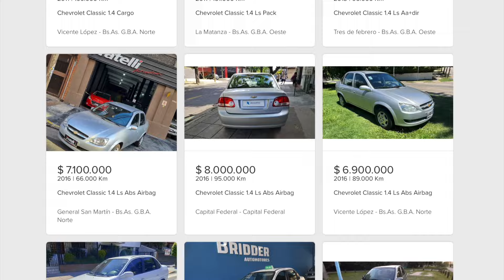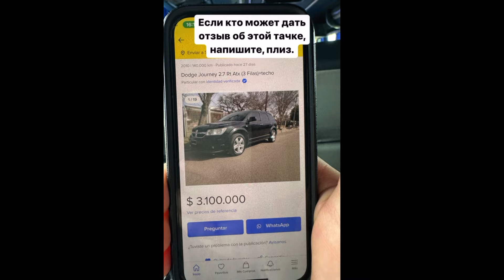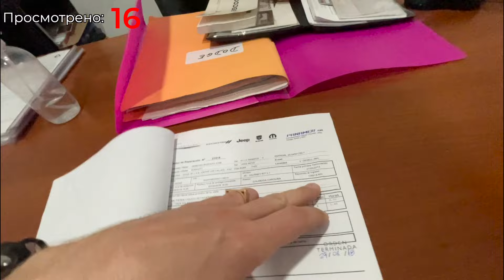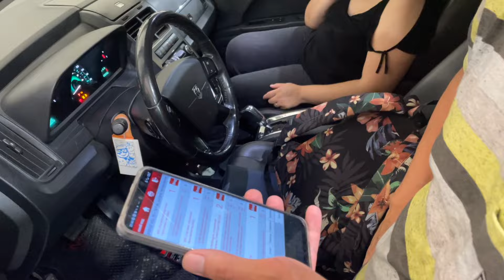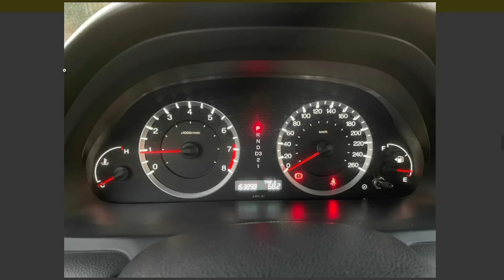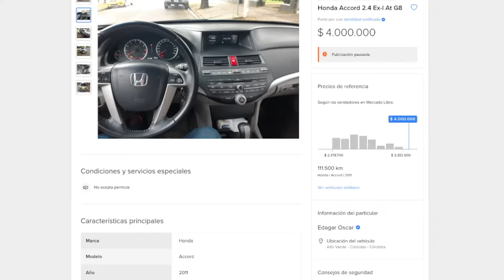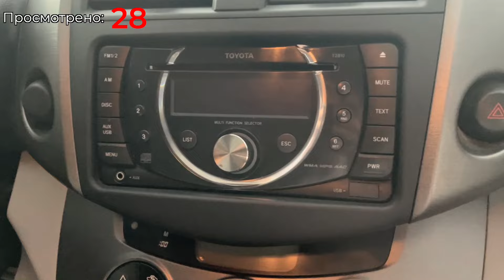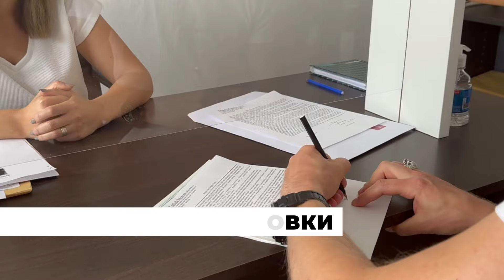КУПИТЬ АВТО в АРГЕНТИНЕ: проблемы авторынка Латинской Америки.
✏️✏️✏️   ОПИСАНИЕ ВЫПУСКА:
Поиски авто для покупки в Аргентине оказались не просто поисками, но настоящей поисковой операцией - больше 65 дней, 3 городов и 28 машин!
Мы многое узнали об авторынке Латинской Америки и теперь можем поделиться этим опытом с вами. А машину все-таки купили, и довольно неплохую!

🎬🎬🎬   В ЭТОМ ВЫПУСКЕ:
00:00 Анонс и краткая предыстория
01:28 Сбор информации и подготовка к поиску автомобиля. Интересные открытия
05:23 1 - 6. Проблема мелких автосалонов. Honda CRV LX, Toyota Corolla SEG
06:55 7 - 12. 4 Honda CRV EX, Toyota Corolla SEG. Большой облом в Сан-Франциско.
07:45 Плюсы Toyota Corolla SEG и минусы Honda CRV LX/EX
08:40 13. Dodge Journey R/T
10:11 Слабые места Dodge Journey 2.7 V6. Расширение географии поиска авто
12:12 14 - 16. Начало поисков Dodge Journey в Буэнос Айресе
17:50 Новая обнаруженная проблема модели модели Journey R/T
19:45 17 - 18. 😅 Качество аргентинского ремонта авто и предпродажной подготовки
24:55 Диагностика Dodge Journey у официального дилера и аргументированный торг!
28:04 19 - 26. Продолжение поиска: сравнение Journey и Honda Accord. Toyota Prius, Suzuki Grand Vitara
35:55 27. Автосалон Maipu Usados: поиск по параметрам: Ford Focus, Chevrolet Tracker
38:44 Подведение итогов поиска, окончательный выбор автомобиля.
41:04 28. Избежать выписанного себе приговора - глянуть еще одно авто
43:05 Диагностика Toyota Rav4
45:27 Покупка авто в аргентинском автосалоне
46:06 Стукнули авто на второй день владения. Получение страховки - другая история...

🔗🔗🔗   ПОЛЕЗНЫЕ ССЫЛКИ:
1. Вся информация по авто-теме в Аргентине
2. Переезд в Аргентину под ключ